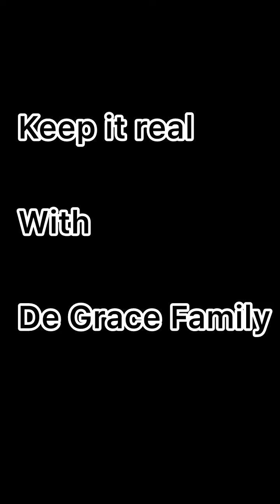(Conclusion) of £v!l daughter inlaw, it all ended in praise watch full video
Put all your hope in God, trust him alone